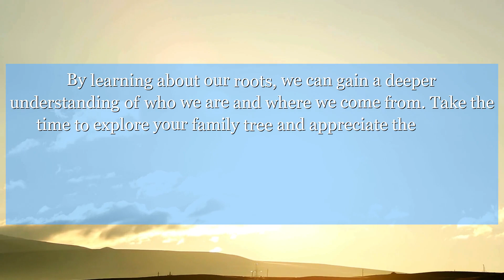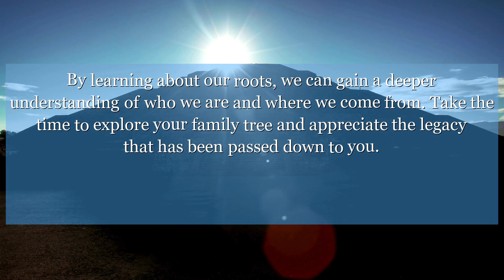1 Chronicles 3:1 Now these were David's sons, whose birth took place in Hebron: the oldest Amnon, by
In 1 Chronicles chapter 3 verse 1, we are reminded of the importance of recording our family history. By learning about our roots, we can gain a deeper understanding of who we are and where we come from. Take the time to explore your family tree and appreciate the legacy that has been passed down to you.